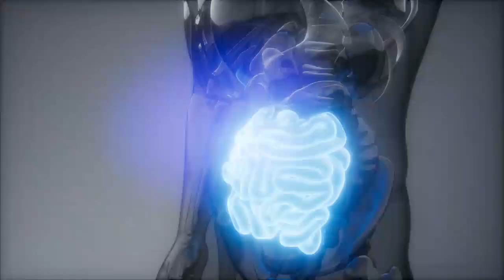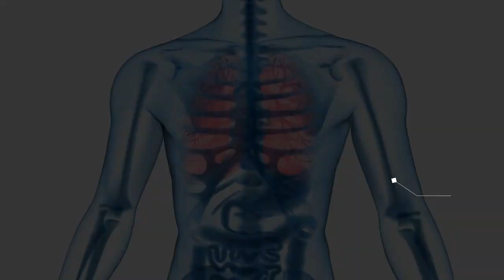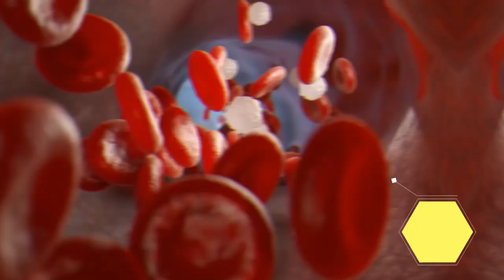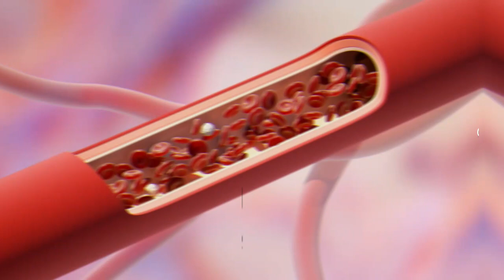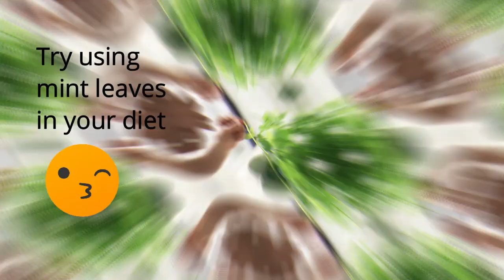10 Powerful Health Benefits of Mint Leaves YOU CAN'T IGNORE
10 Health Benefits of Mint Leaves
Do you enjoy the refreshing taste of mint leaves? Well, you're in luck! Not only are they delicious, but mint leaves also have several health benefits. So please sit back and enjoy as we explore everything that mint leaves have to offer! This video will discuss some of the critical benefits of mint leaves and how they can improve your health.

1. Mint leaves can help improve digestion and soothe an upset stomach.
If you're struggling with indigestion or an upset stomach, mint leaves may be able to help. Mint has long been used as a natural remedy for digestive issues, and there's some science to back it up. Mint leaves can help relax the muscles in your digestive tract and improve bile flow, which helps break down fats. They also contain a compound called menthol, which has a cooling effect on the stomach and can help to relieve nausea. Mint leaves are an excellent natural remedy if you're struggling with digestive issues.
2. Mint leaves can help relieve headaches and migraines.
The menthol in mint leaves has a cooling effect on the skin, which can help to soothe headaches. Mint also has a calming effect on the mind, which can help to reduce stress and tension headaches. If you're struggling with migraines, try drinking some mint tea or applying a mint leaf compress to your forehead.
3. Mint leaves can also boost your energy levels and improve your mood.
Mint contains a compound called menthol, which has a stimulating effect on the body. Mint also contains some antioxidants, which can help to protect your cells from damage and reduce inflammation. These properties make mint an excellent natural remedy for fatigue and low energy levels when combined. In addition, the refreshing aroma of mint can help to improve your mood and increase alertness. So if you're feeling tired or down, try drinking some mint tea or inhaling the scent of fresh mint leaves.
4. Mint Leaves can soothe respiratory disorders
Mint leaves can also soothe respiratory disorders such as colds, coughs, and asthma. The menthol in mint leaves has a cooling effect on the throat and lungs, which can help to relieve congestion. Mint also has anti-inflammatory properties, which can help to reduce swelling in the airways and make breathing easier. If you're struggling with a cold or cough, try drinking some mint tea or inhaling the scent of fresh mint leaves.
5. Mint leaves can help improve your skin health.
Mint leaves have a cooling effect on the skin, which can help to soothe inflammation. Mint also contains a compound called rosmarinic acid, which has been shown to reduce inflammation. In addition, mint leaves contain some antioxidants, which can help to protect your skin from damage and reduce the signs of aging. So if you're looking for a natural way to improve your skin health, try using mint leaves in your skincare routine.
6. Mint leaves help to boost mental alertness and memory function.
The refreshing aroma of mint has been shown to increase alertness and improve concentration. In addition, mint contains a compound called rosmarinic acid, which has been shown to improve memory function. The antioxidants present in mint help to protect your cells from damage and enhance mental function. So if you're looking for a natural way to boost your memory and concentration, try using mint leaves in your diet.
7. Mint leaves help to lower cholesterol levels.
Mint leaves work by reducing the amount of LDL (bad) cholesterol in the body and increasing the level of HDL (good) cholesterol. Mint leaves are rich in fiber, which helps reduce cholesterol levels. In addition, mint leaves also contain compounds that help prevent cholesterol absorption from food. A recent study has shown that mint leaves can help to lower cholesterol levels. It is great news for those at risk of heart disease or stroke. It can improve your overall cardiovascular health and reduce your risk of developing severe health problems.
8. Mint leaves have anti-inflammatory properties
Mint leaves are also effective in reducing inflammation throughout the body. The antioxidants present in mint help protect your cells from damage and reduce inflammation. It can benefit those suffering from conditions like arthritis or inflammatory bowel disease. In addition, mint leaves can help to improve circulation by dilating blood vessels and reducing blood pressure. So if you're looking for a natural way to reduce inflammation, try using mint leaves in your diet.
9. Mint leaves can aid in weight loss.
Adding mint to your diet can help you burn more calories and shed unwanted pounds. Mint leaves have been shown to boost metabolism and promote weight loss. Try adding fresh mint leaves to your salads, smoothies, or juices. You can also make a delicious minty tea by steeping fresh mint leaves in hot water.